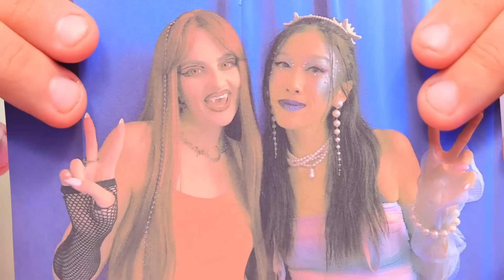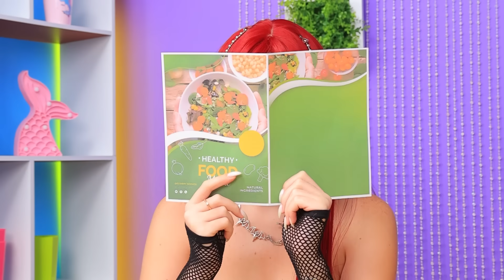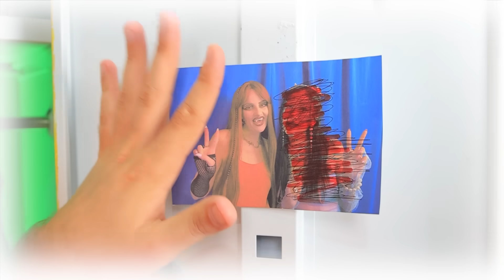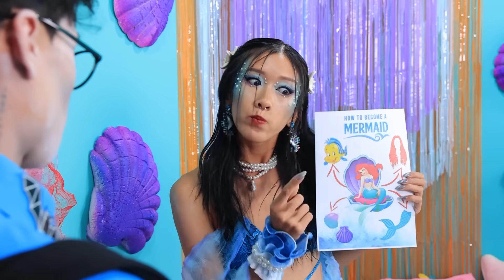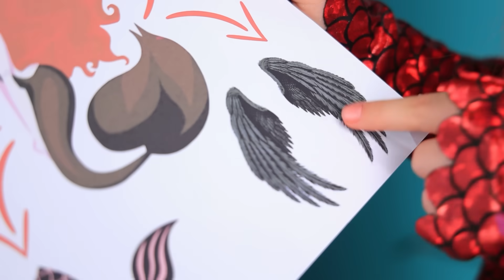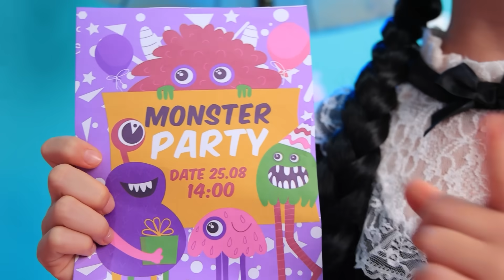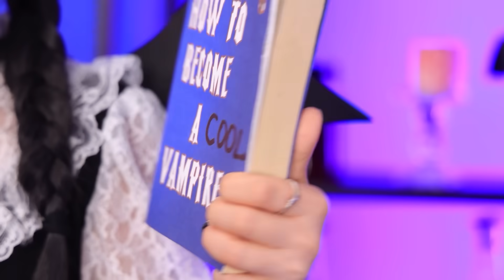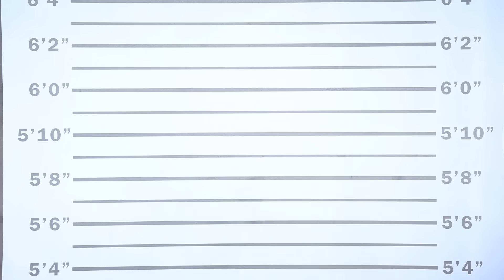Pregnant Vampire vs Pregnant Mermaid! Mermaid and Vampire Became Parents!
Pregnant Mermaid vs pregnant Vampire! Immerse yourself in a world of magic and mystery, where a mermaid and a vampire are preparing for a new stage in their lives - becoming parents. Discover their amazing adventures and experiences in this captivating story.